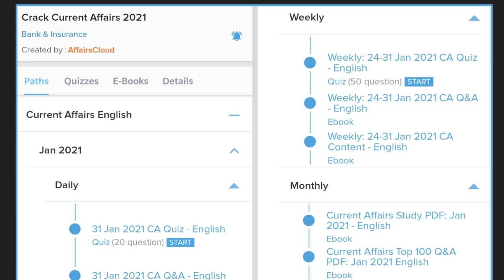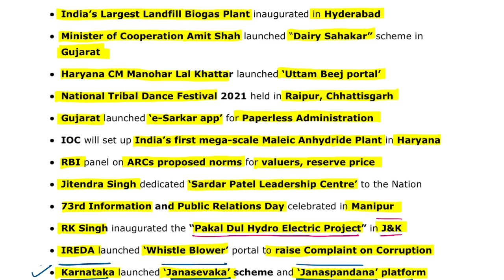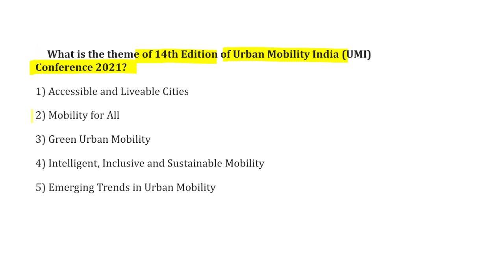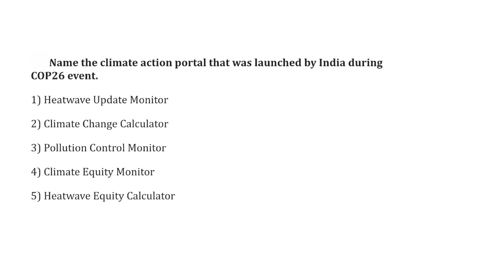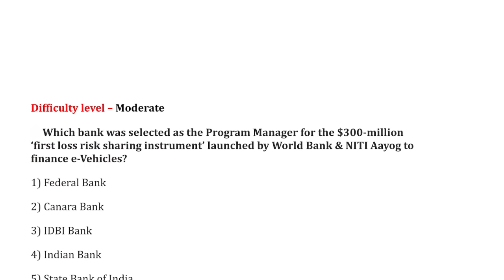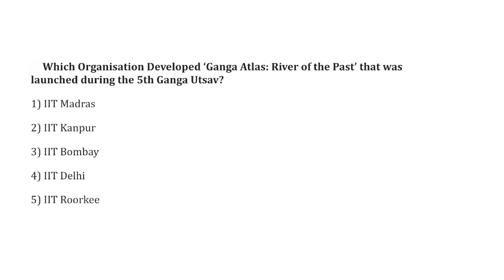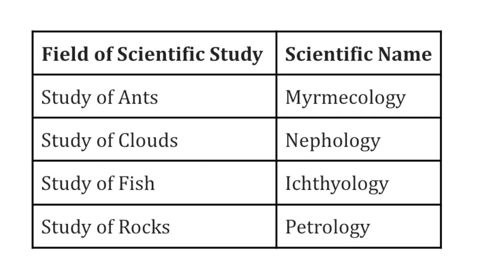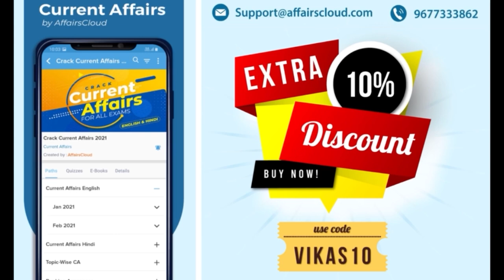Current Affairs Weekly 1-8 November by Vikas Rana English |AffairsCloud 2021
In this video we will discuss the current affairs of weekly 1-8 November.
**AffairsCloud Excluded News 2020**
1.GA Questions Asked in IBPS Clerk Mains Exam 2020 – 90% Questions Covered by AC
2.GA Questions asked in SBI PO 2019 Main Exam
3.GA Questions asked in SBI Clerk Main Exam 2019
4.GA Questions asked in IBPS PO Main Exam 2019
5.GA Questions asked in RBI Grade B Prelims Exam 2019
6.GA Questions asked in IBPS RRB Clerk Mains Exam 2019
7.GA Questions asked in IBPS RRB PO Mains Exam 2019